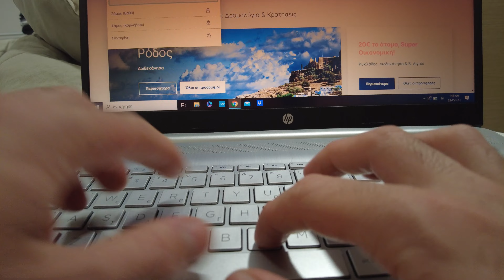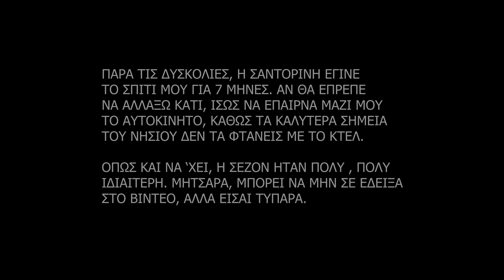Η μη-τουριστική πλευρά της Σαντορίνης και η επιστροφή | Ο Μάγειρας στο νησί #5 (Series Finale)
Σε αυτήν την σειρά, απλά καταγράφω την ζωή στην Σαντορίνη, και ΟΧΙ την καθημερινότητα όσον αφορά την δουλειά. Θα δείτε λίγο πολύ πώς είναι η καθημερινότητα ενός σεζονίστα, παρόλο που η πραγματικότητα είναι αρκετά διαφορετική, καθώς συνήθως μετά την δουλειά ακολουθούσε ύπνος μέχρι την επόμενη μέρα. Ας πούμε ότι αυτά τα βίντεο είναι μια συλλογή από κλίπς της παραμονής μου στο νησί.
Ακολουθήστε με στο  Instagram για να βλέπετε τα ποστ που κάνω εκει, καθώς και αλλα βιντεάκια και ενημερώσεις.